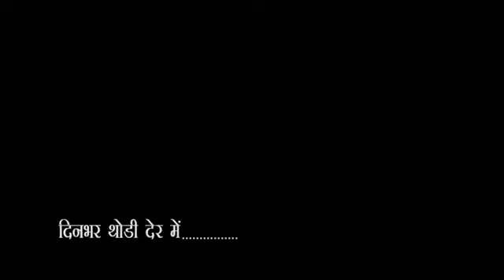City-1 News Headlines Gorakhpur 13/12/2020